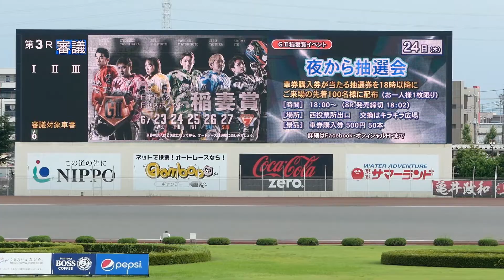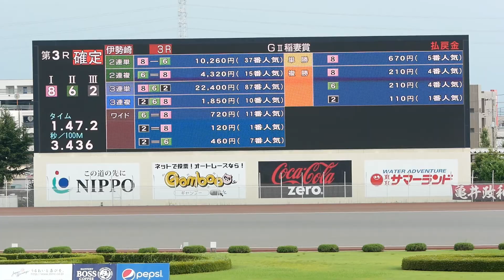【竹谷隆勝利】2日目予選3R GⅡ稲妻賞2021【伊勢崎オート】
1号車【白】北爪勝義選手
2号車【黒】佐藤大地選手
3号車【赤】新井裕貴選手
4号車【青】池浦一博選手
5号車【黄】伊藤正司選手
6号車【緑】中野光公選手
7号車【橙】五所淳選手
8号車【桃】竹谷隆選手

[車券購入サイト]
オッズパーク